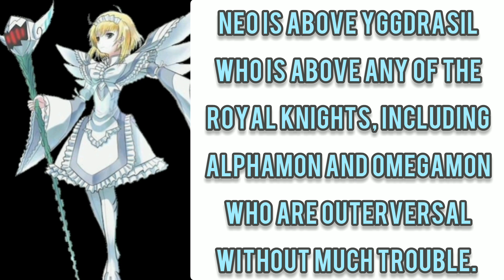N.E.O (Digimon) vs Fu (DB) - Fantasy Faceoff